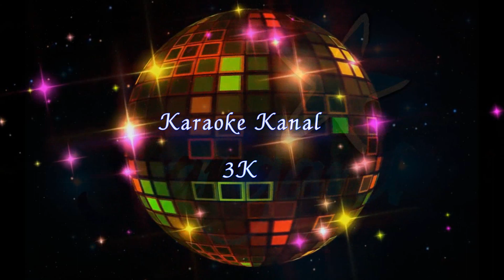Karaoke _ Una Notte Speciale 2015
Lina Lombardo _ Una Notte Speciale